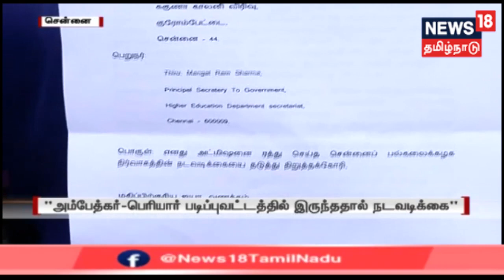மாலை முக்கியச் செய்திகள் | Today's Top Evening News | News18 Tamilnadu Live TV | 05.09.2019